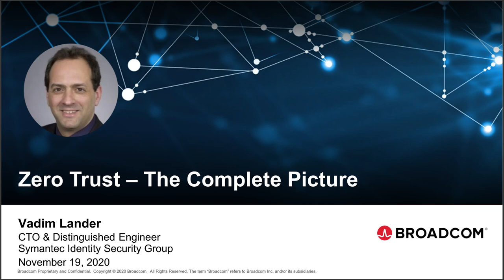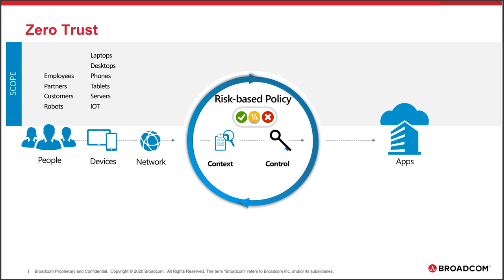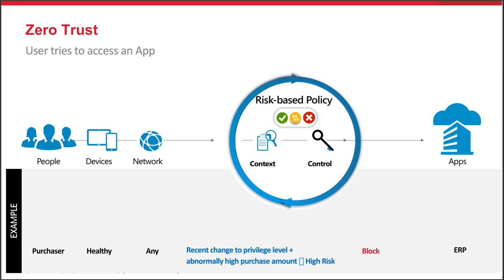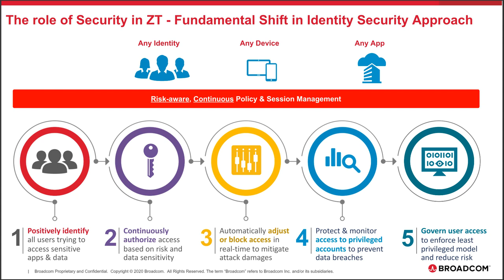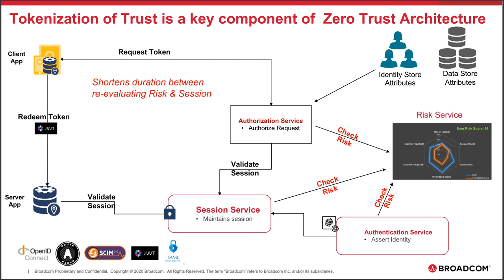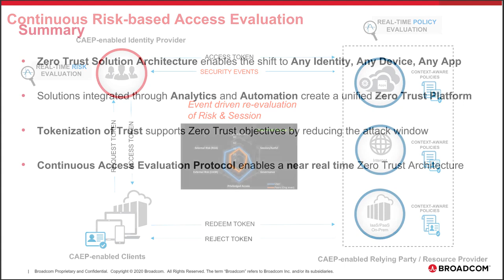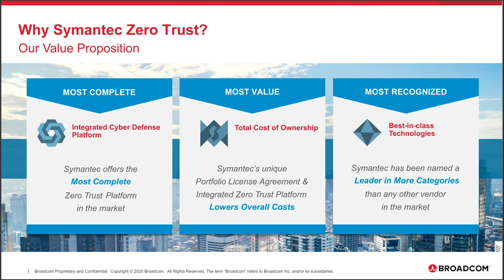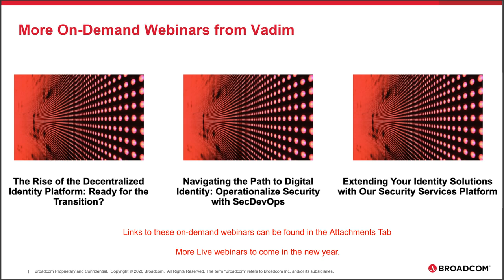Webinar - Zero Trust - The Complete Picture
The concept of “Zero Trust” or “Trust but Verify” has been around for quite a while.  But now, because of the expanding perimeter, API-driven architecture, IoT, and microservices, there is no way to accomplish this if it means manual intervention. But what does a Zero Trust architecture look like? What will happen if you use Zero Trust?

Vadim Lander, Symantec Identity Security CTO & Distinguished Engineer at Broadcom, describes what a comprehensive Zero Trust environment needs to include to achieve your identity security goals without unnecessary disruption to your users, your developers, or your business processes.